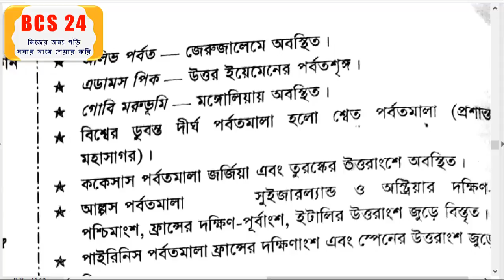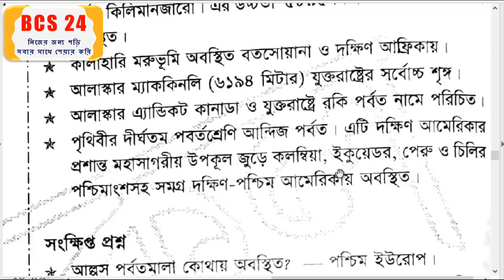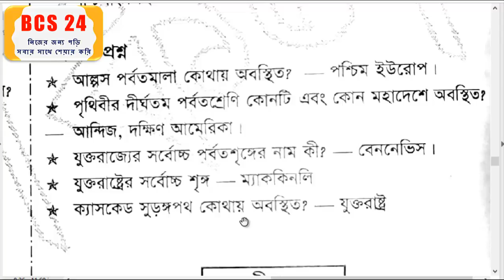বিষয়ঃ পৃথিবীর পর্বত মালভূমি । BCS Preparation Geography | BCS Preparation 24